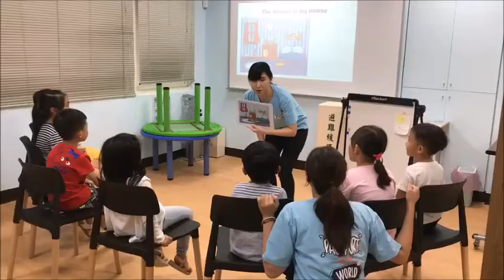兒童美語上課實況